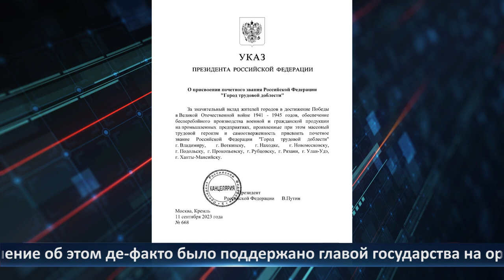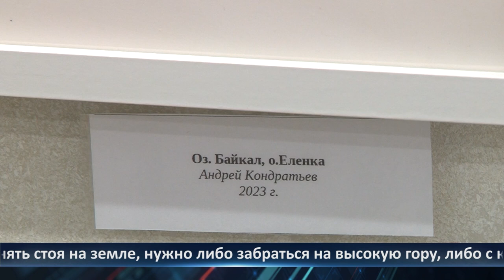День города - новости Рязани 12.09.2023